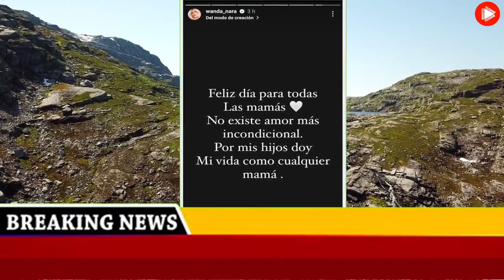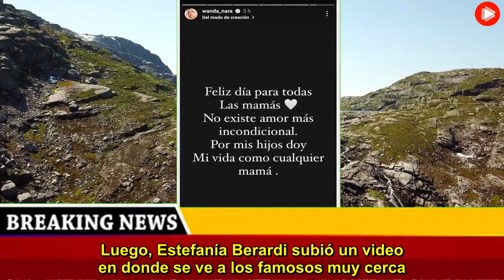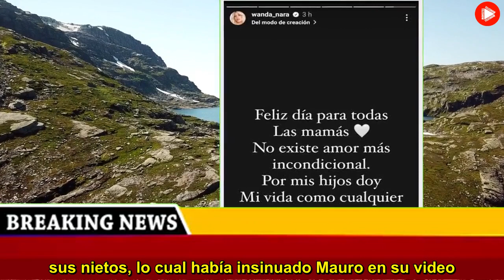Wanda Nara se jugó por L Gante y le tiró un palito a Mauro Icardi